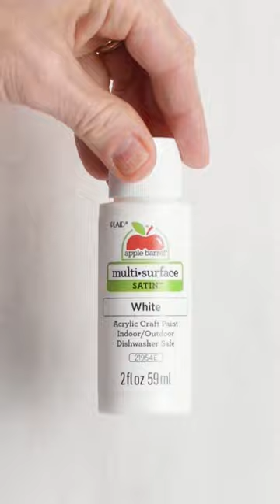DIY Mushroom Garden Stakes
Create cute mushrooms for your flower pots or garden that can stand the elements all summer long. With a little help from @AleenesDIY  Rapid Dry you can transform painted rocks into adorable mushroom stakes. And now you can get Apple Barrel Acrylic paints plus Outdoor Mod Podge in a convenient set complete with sponge brushes for art fun all summer long!